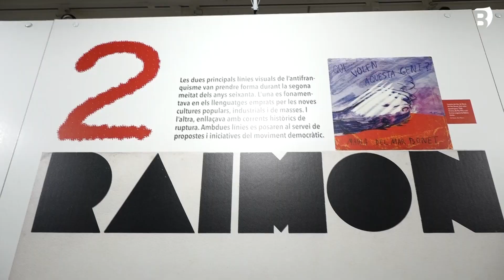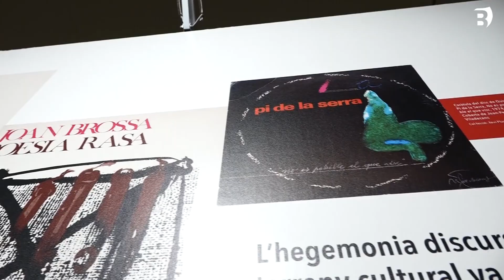La nova exposició del Darder repassa la imatge impresa en les cultures visuals de l’antifranquisme